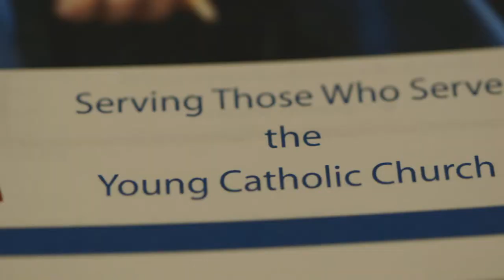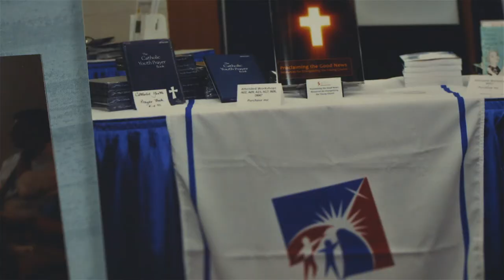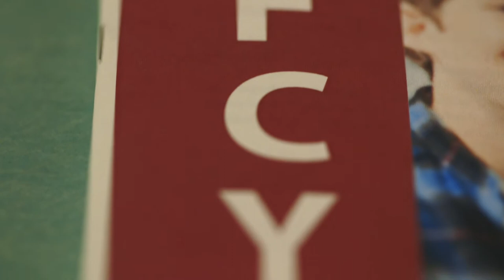National Federation for Catholic Youth Ministry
The National Federation for Catholic Youth Ministry participates in the mission of the Catholic Church by advocating for and supporting Catholic youth ministry on the national, diocesan, and local level. As a professional organization of affiliated dioceses and collaborating members, They advocate for the role and needs of young people in the Church and in society andpromote the role of the Church and the Gospel in the lives of young people.

They promote a comprehensive approach to youth ministry as articulated in Renewing the Vision. They provide leadership, resources, services, and conferences for the education and formation of diocesan leaders, youth ministers, and young people. They support diocesan youth ministry leaders and collaborating members. They dialogue and collaborate with the U.S. Catholic Bishops and national leadership organizations for the promotion of youth ministry and the professional development of church leaders.

The NFCYM is there to serve those who serve the young Catholic Church.